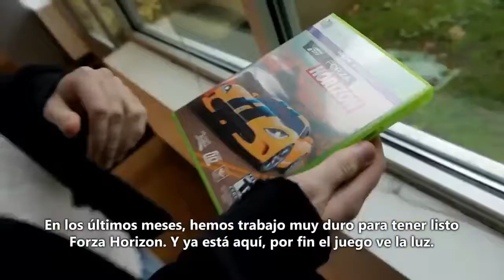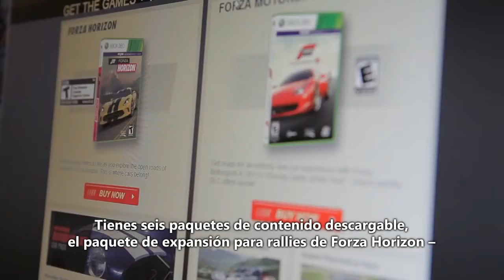Forza Horizon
Los desarrolladores de Forza Horizon explican algunas características del juego, como por ejemplo el uso de SmartGlass. Forza Horizon está disponible ya para Xbox 360.